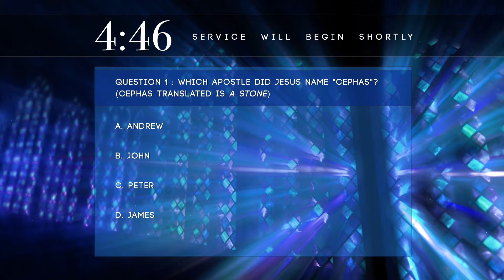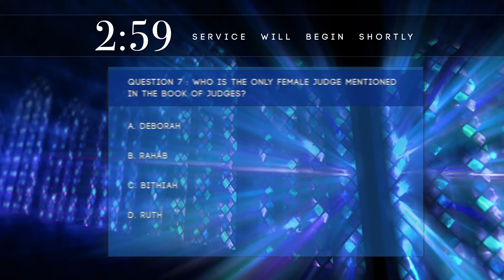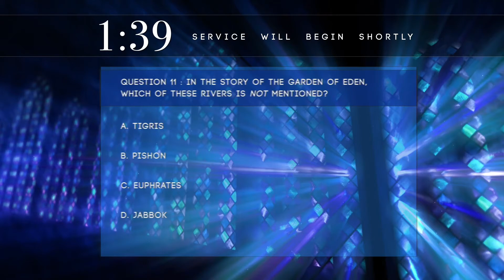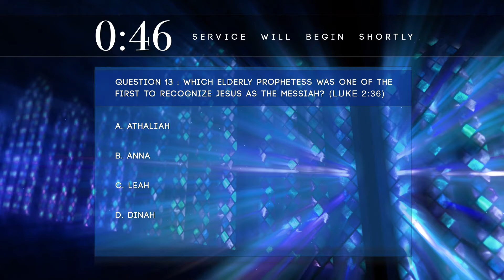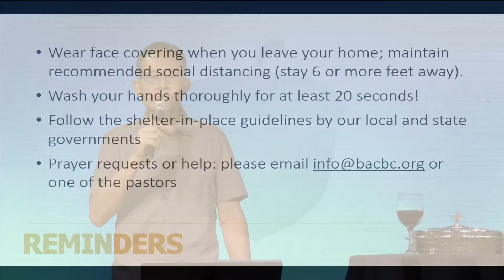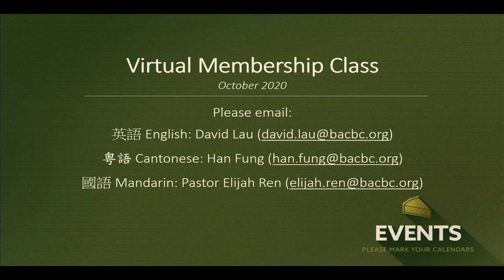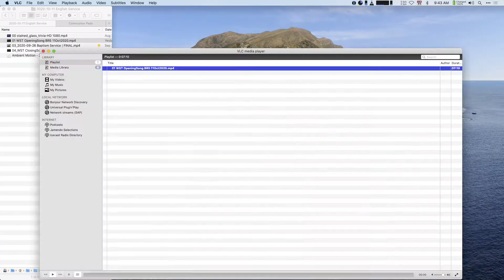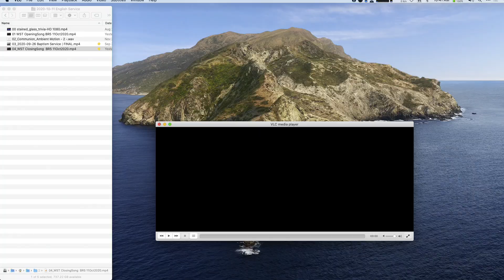October 11, 2020 English Service: Pastor Chris Yen—Replay | Bay Area Chinese Bible Church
Pastor Chris Yen. Job 22-27. Communion.

Songs of Worship: Ben & Annette Siu
1. I Am Thine O Lord (Fanny Jane Crosby | William Howard Doane)
2. I Am Resolved (Palmer Hartsough)
3. Day By Day (Word Music Group; Music: 2001 Curb Word Music (Admin. by WC Music Corp.)